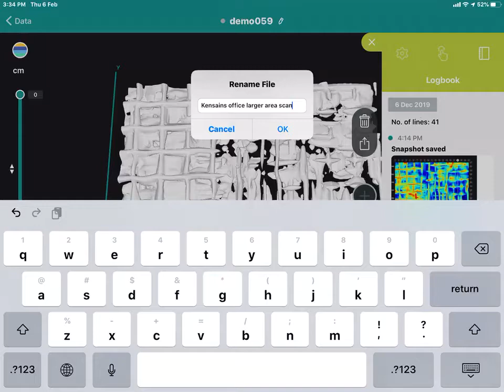Background depth removal I Proceq GPR Live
A short clip demonstrating a 4 square meter area scan, with 3 layers rebars in your magic 2D and 3D View with the new ColorDepth. Surface reflections from tiles on the slab had been shallowly filtered by the new background removal feature.

Download the free App on your iPad today. Slide your finger with free demo files and see for yourself.